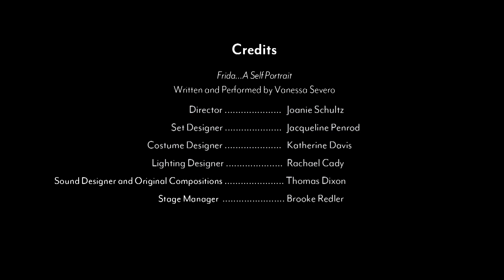FRIDA... A SELF PORTRAIT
Frida Kahlo was her own mysterious and brilliant muse. The iconic Mexican painter captured the difficulties and wonders of her life with incredible vibrancy. Now, she comes to life onstage through playwright and performer Vanessa Severo. Frida...A Self Portrait transports you to La Casa Azul, Frida’s home, where Vanessa recounts the artist’s bold life. With music and movement, she shares insights about Frida’s physical limitations, complex love life, addictions and, of course, the beauty in her art. This searing new play cracks open a powerful portal between Vanessa and Frida bringing breathtaking physicality and raw honesty to this stunningly creative production.

Presented by Cincinnati Playhouse in the Park at The Carnegie in Covington, Kentucky. | Oct. 15 - Nov. 6